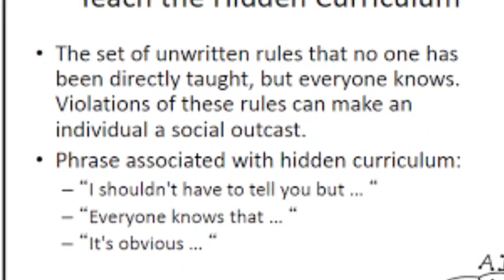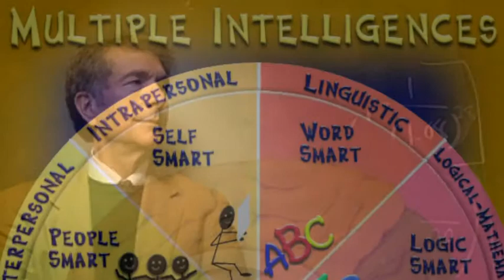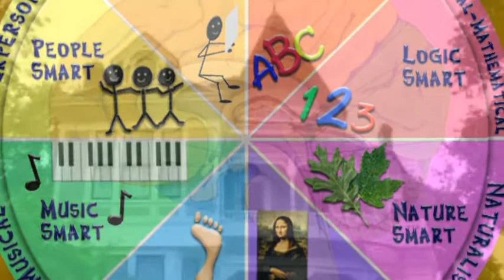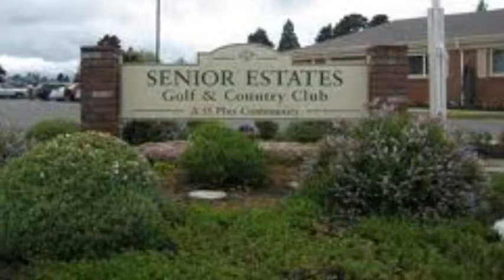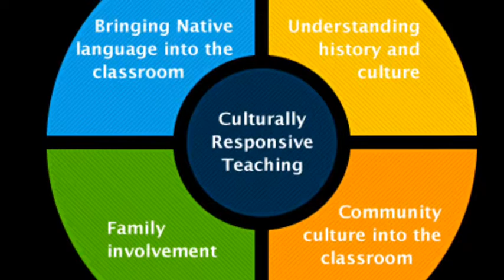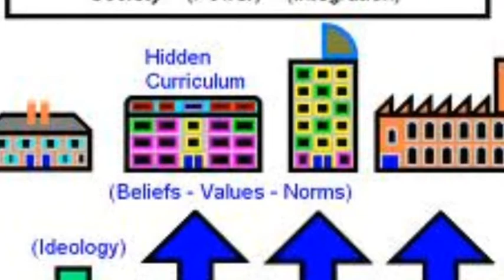EDU629 Week 2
Week 2 Lecture for Ashford University, EDU629
12/2/13